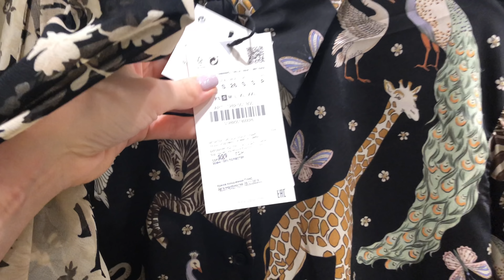ШОППИНГ ВЛОГ.РАСПРОДАЖА.ZARA.STRADIVARIUS.BERSHKA.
Всем привет!Наконец наступило волшебное время праздничных скидок!Это ли не повод купить всё самое красивое по доступной цене)Я забираю Вас с собой на поиск супер бюджетных штучек!)

Вещи на осень и зиму zara stradivarius bershka #